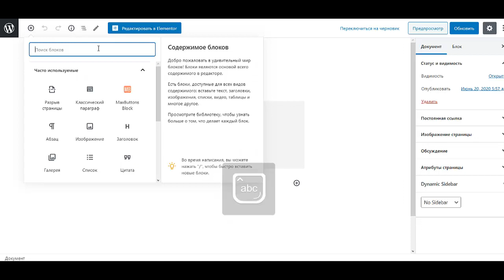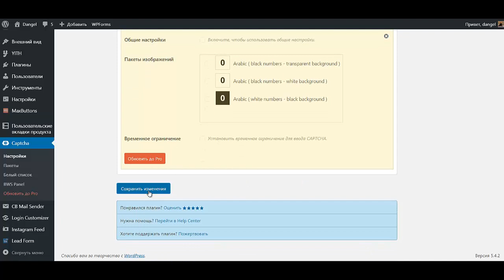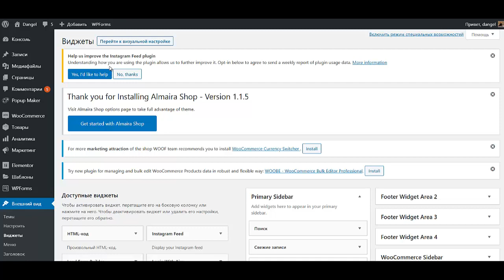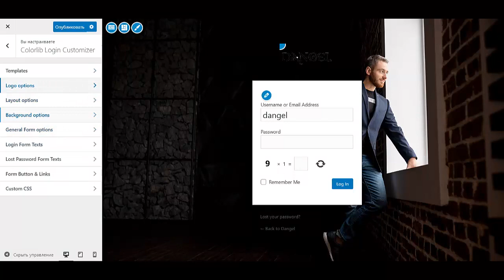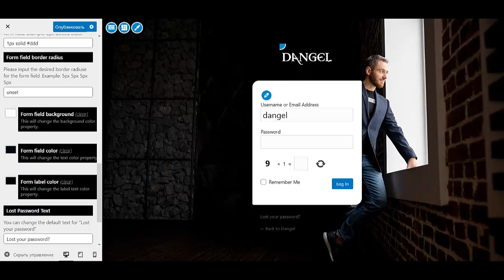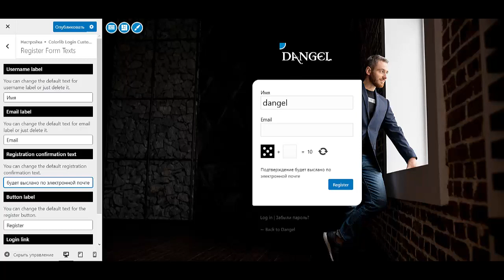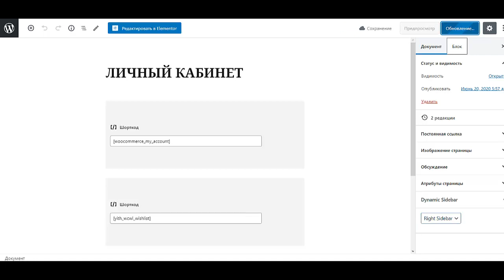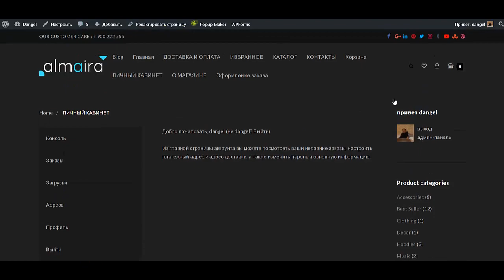Урок №6 Как создать интернет магазин самому бесплатно пошаговая инструкция Создать интернет магазин